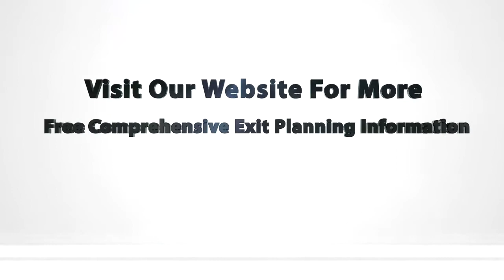295 - BEI 2015 | Nick Niemann | Creating A Business Model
Nick Niemann of McGrath North talks about creating a business model at the 2015 BEI national conference.